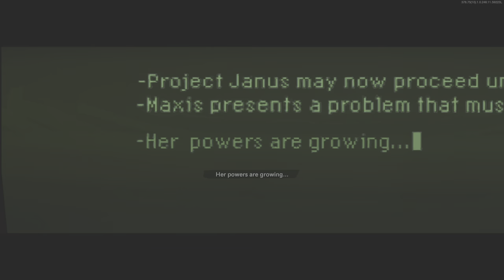Call of Duty: Black Ops Cold War - My Second Time Doing This Easter Egg